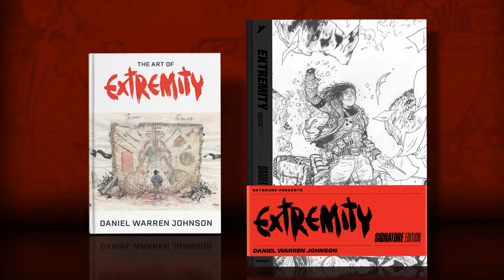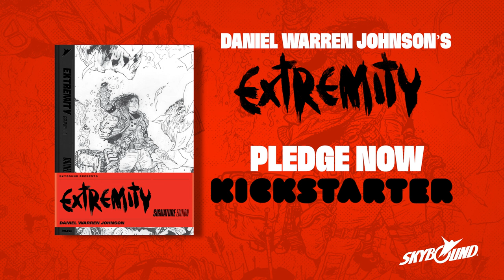Official Campaign Trailer - Extremity: Signature Edition Kickstarter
All 12 issues of Daniel Warren Johnson’s masterwork EXTREMITY, where the beauty of Studio Ghibli meet the intensity of Mad Max, presented in a stunning new format at the same size as originally drawn.
Check out the Kickstarter NOW! ►  / ExtremitySignatureEditionKS
Follow Daniel Warren Johnson on Twitter ►   / danielwarrenart
Follow Creator Daniel Warren Johnson on Instagram ►   / danielwarrenart

Follow Skybound Entertainment on Social Media!